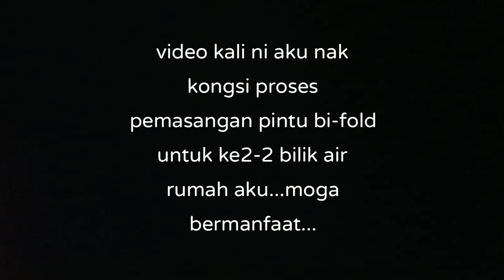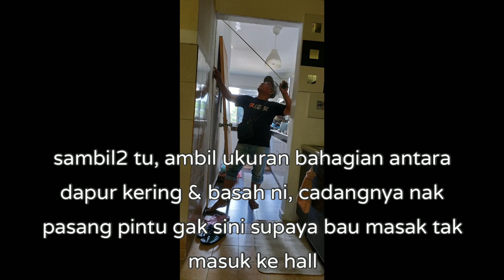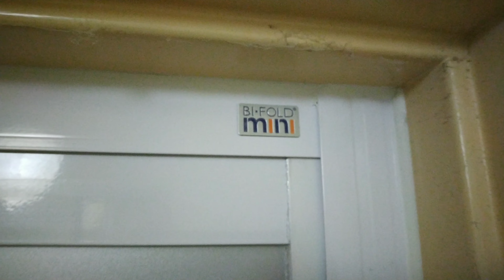Pemasangan pintu bilik air jenis bi-fold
Setelah hampir 10 tahun pintu bilik air PVC asal berkhidmat, tu pun dah repair beberapa kali, akhirnya aku akur untuk tukar ke pintu baru jenis aluminium bi-fold. Kontraktor yang diberi tanggjungjawab adalah sahabat lama aku, En. Enjoy...